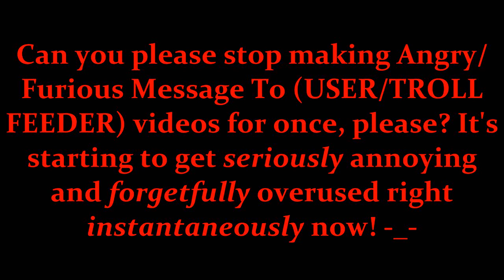My Serious Message To Everyone Who Keeps Making Angry/Furious Message To (USER/TROLL FEEDER) Videos!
You better stop making Angry/Furious Message To (USER/TROLL FEEDER) Videos right now! That proves you're taking users/trolls way too seriously! Please understand this message.